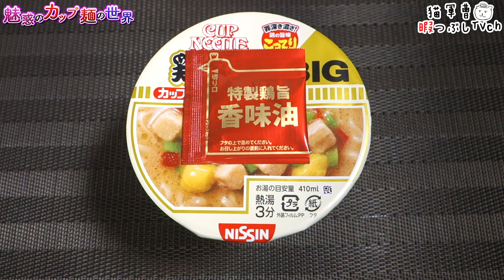カップヌードル 鶏白湯 ビッグ【魅惑のカップ麺の世界1929杯】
これ食べた記憶あるな〜去年かな？と思ったら4月でした。
早い再販。サムネは苦肉の策で2020秋冬バージョンに。
秋冬バージョンって秋冬コーデ的な響き(´д｀)

日清食品
カップヌードル 鶏白湯 ビッグ

2020年10月26日発売
【489kcal】購入店：ベイシア

5：至福
4・4.5：美味
3.5：イイね👍
3：普通
2・2.5：うーん…
1.5：( ´_ゝ`)ｽﾝ
1：😡😡😡

BGM/SE
DOVA-SYNDROME